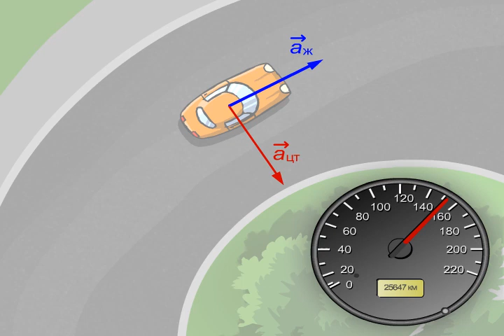Қисықсызықты қозғалыс. Центрге тартқыш үдеу. Жанама үдеу